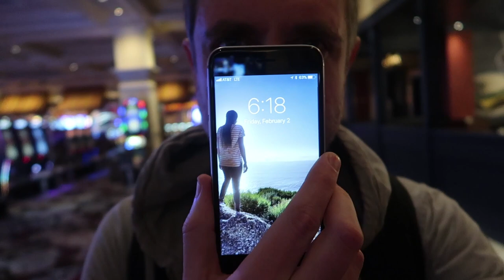Super Bowl Stacks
It's Super Bowl weekend and we're in Las Vegas. Where else would you want to be for some prime poker action? Let's recap a session at the Bellagio before getting into the mix at the Mirage. They have a 5/10 game, as well as a couple of 2/5NL games. And, who are we kidding... we wrap up the big football weekend back at the Bellagio 5/10.

FVRBL Hoodies! These are limited edition, so check them out quick